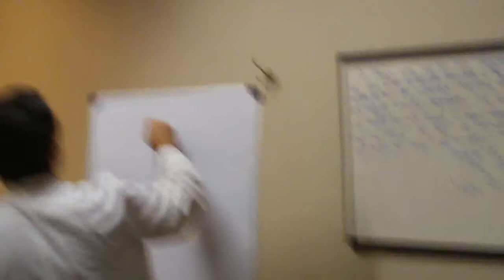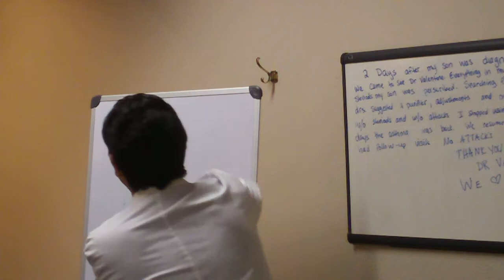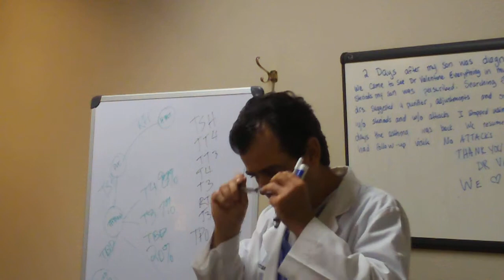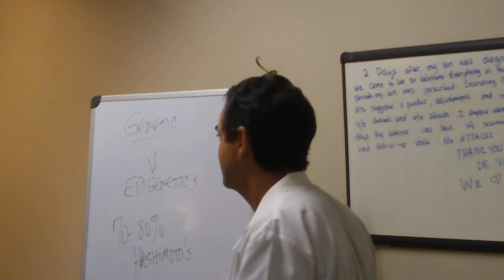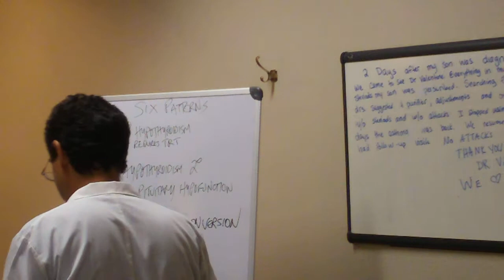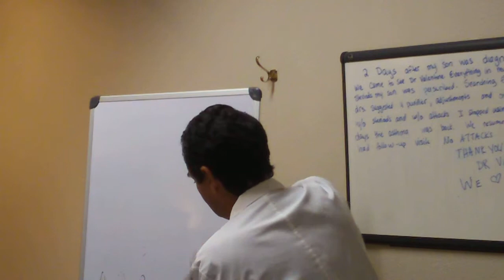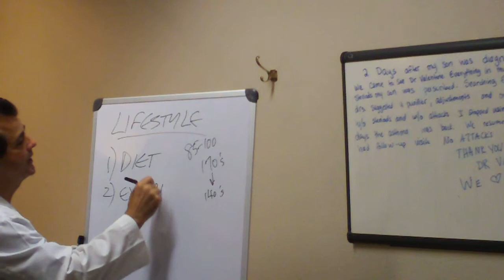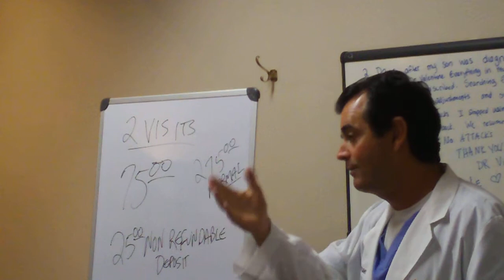Understanding the Complexities of Thyroid Problems | Valentine Chiropractic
in this hour long seminar given by Dr Michael Valentine DC explanation is given about addressing different systems of the body (Gut, Liver, Food Sensitivities) in uncovering what might be aggravating or making your Thyroid Condition worse and inevitably causing Thyroid Replacement Hormones to not work as effectively.